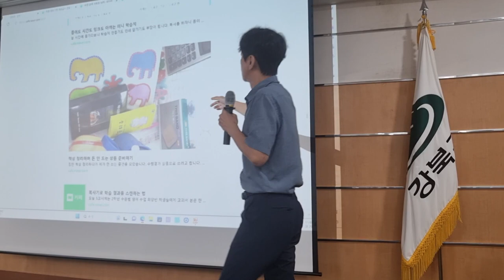돈 안 드는 상품 마련하는 법 강북구청마을교사 연수 2차시 2023 08 30 10 28 10 890